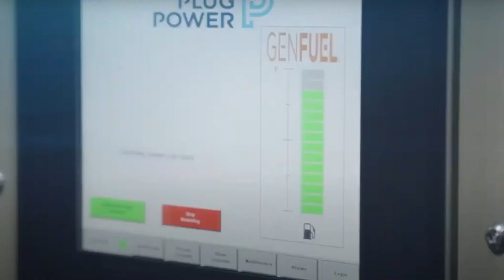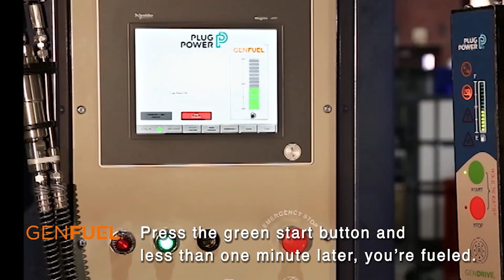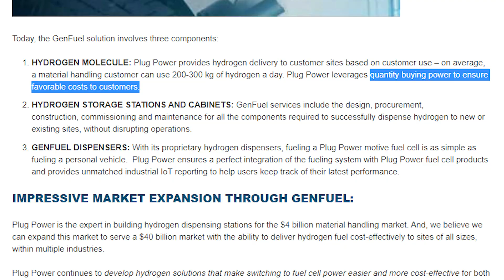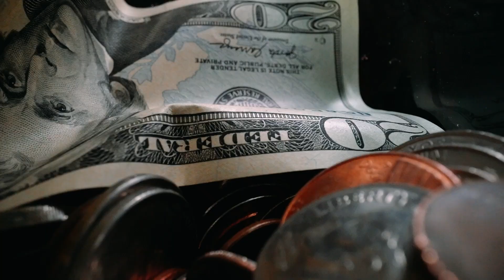Should You Buy Plug Power Stock in 2020? || HIGH GROWTH!